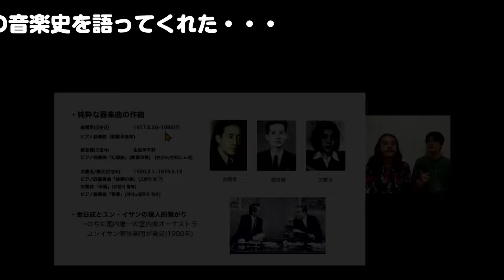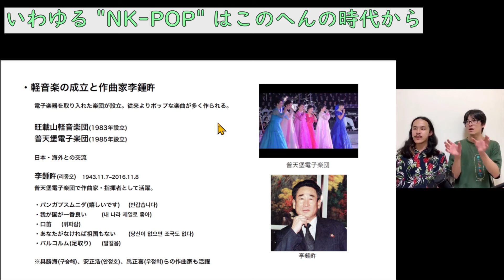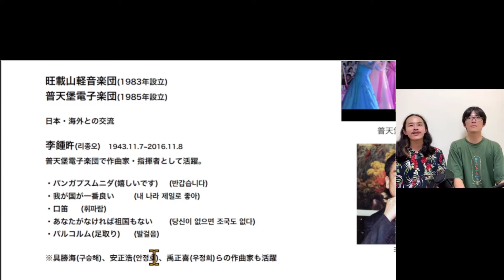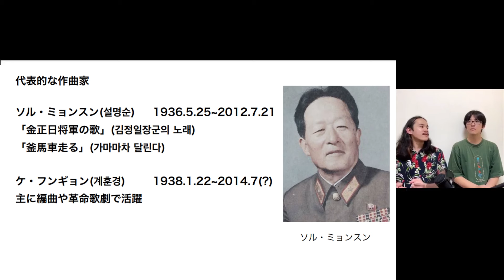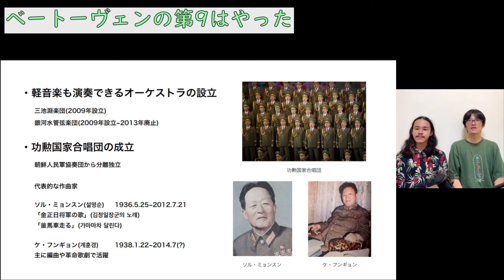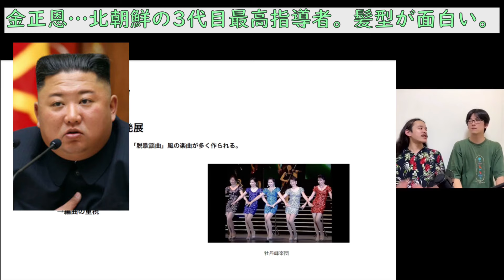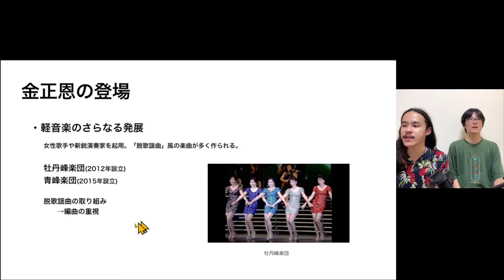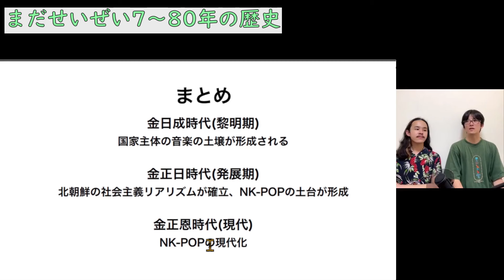【音楽談義】北朝鮮のヤバい音楽史《後編》～ NK-POP最盛期へ。圧倒的大合唱で将軍様を賞賛‼ 逆らえば粛清。 社会主義リアリズムの末路にあるものは？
今回は、「Imitation Scratch」のコンポーザー・小田桐大登とのコラボ回です！
小田桐が、闇に包まれた北朝鮮音楽史について話してくれます。

〈Imitation Scratch とは？〉
東京発、異色の２人組音楽ユニット。
ボーカル・KIJIMAのソウルフルな中低音ボイスが、コンポーザー・小田桐大登の独特なサウンドに乗り、抒情的な歌詞を際立たせる。
ちなみに、小田桐は大正琴の師範。
曲の中で大正琴が使われていて、とても珍しい。

コメント歓迎！
質問はメンバーシップご登録 or 投げ銭をいただけると嬉しいです。

0:10 金正日の登場
3:47 軽音楽の成立と作曲家李鍾旿
10:26 功勲国家合唱団の成立
15:18 「北朝鮮式」社会主義リアリズムとは？
19:49 金正恩の登場
24:07 楽団の粛清・音楽家の政治起用
27:24 まとめ
28:44 次回予告